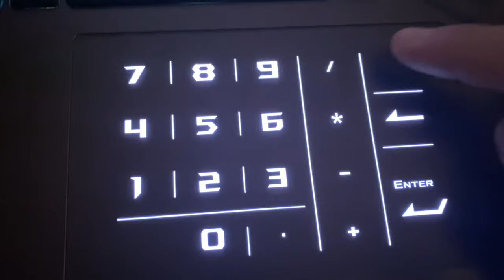Asus Rog Strix G16 hidden number pad and adjusting RGB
Did I help?

Amazon Apple Deals
Amazon Dell Deals
Amazon Asus Deals